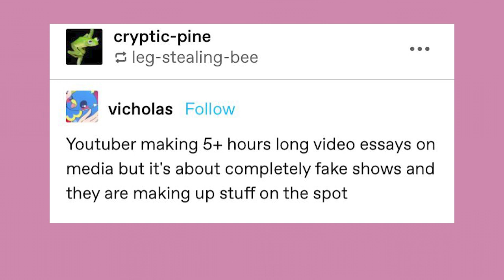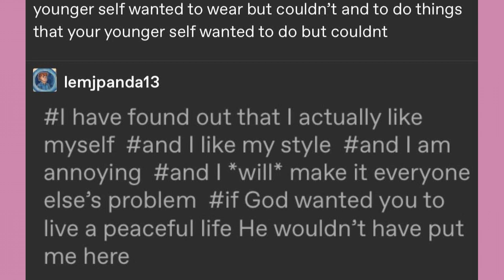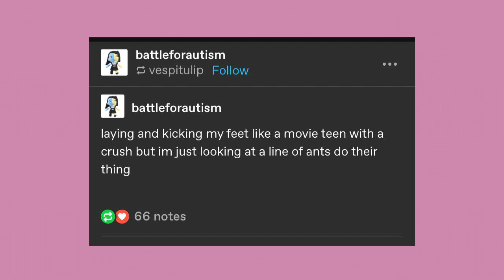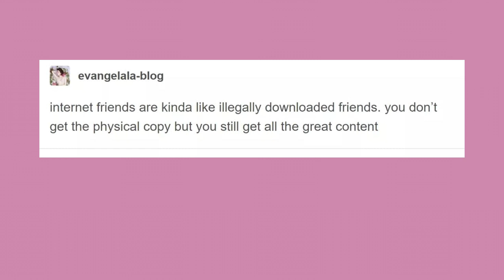The Hottest Take | Late Night Tumblr Posts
Got Stuff You'd like to Send? Send it to:
P.M. Seymour